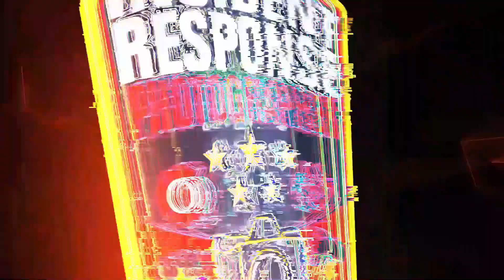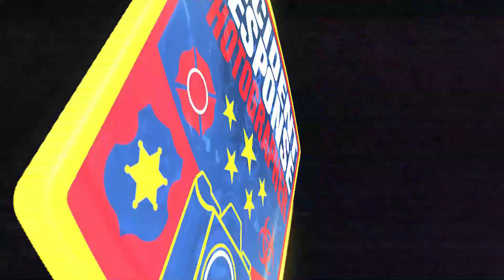House fire in Milwaukee on December 16, 2021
The Milwaukee Fire Department responded to a house fire on North 35th Street near West Auer Avenue in Milwaukee, Wisconsin on Thursday, December 16, 2021. Initial reports indicated children may have been trapped. Six children were transported to Children's Hospital while two adults were transported to Froedtert Hospital. Two other homes were also damaged by the fire. Video by Asher Heimermann/Incident Response.